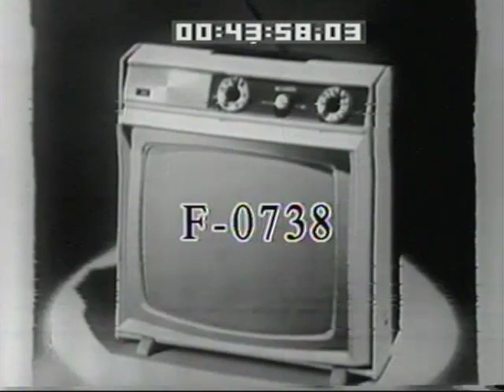Amateur Band Contest on "Happening '68" 2/14/68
Groovy Movies: Amateur Band Contest on "Happening '68" 2/14/68